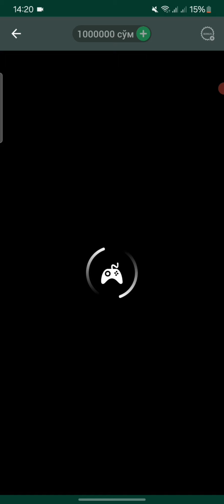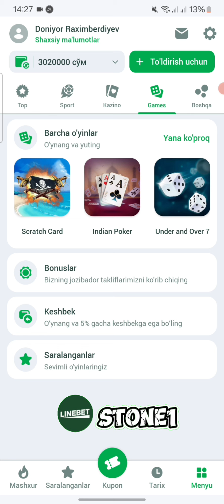LINEBETDA BUGUN BAYRAM 75X VA 50X SHU BILAN DAXUYA 10X VA 5X KOʻRAMIZ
⚙️Hesh teg⚙️